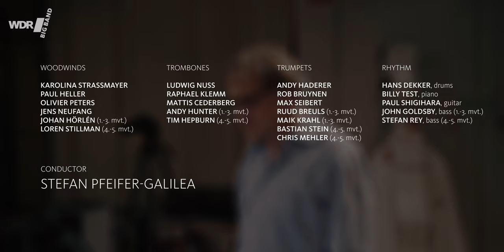Bill Dobbins - Concerto for Jazz Orchestra | WDR BIG BAND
Bevor Bill Dobbins 2002 nach New York / USA zurückkehrte, leitete er als Chefdirigent 8 Jahre die WDR Big Band und hat in dieser Zeit neben vielen Arrangements ebenso wunderschöne Eigenkompositionen mit der WDR Big Band aufgeführt.

Neben vielen anderen ist "Concerto for Jazz Orchestra" eine seiner fast schon lyrischen Kompositionen  in 5 Sätzen, die in dieser  Version unter der musikalischen Leitung von Stefan Pfeifer-Galilea neu für die Serie "WDR BIG BAND - Aus dem Archiv" im WDR Studio 4 / Köln produziert wurde (Februar 2019 / Januar 2020) .

"WDR Big Band - Aus dem Archiv" ist eine neue Reihe, in der die WDR Big Band Kompositionen von großartigen Musikern präsentiert, mit denen die WDR Big Band früher erfolgreich zusammengearbeitet hat.